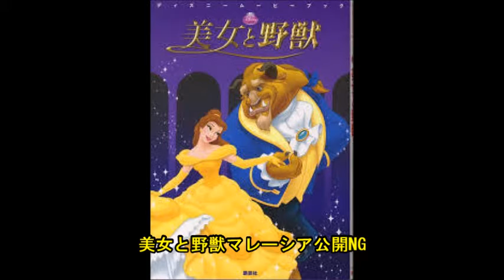美女と野獣マレーシア公開NG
ディズニー（Disney）の人気アニメ作品を実写化した映画『美女と野獣（Beauty and the Beast）』の公開を控えていたマレーシアで、ディズニー映画として初となる同性愛を描いたシーンを検閲当局がカットしたことが明らかとなり、ディズニー側は14日、同映画の公開を無期限で見送ると発表した。

「ハリー・ポッター（Harry Potter）」シリーズでも知られるエマ・ワトソン（Emma Watson）らが出演している『美女と野獣』の実写版は、先週ロシアでも超保守派の議員らが上映禁止を求め、結果的に成人映画指定での公開となった。

 　映画公開に先駆けてビル・コンドン（Bill Condon）監督はディズニーとして「初めての同性愛シーン」が含まれていると明かしていたが、批評家らからは同シーンの表現はかなり穏やかで、時間も一瞬だと述べていた。

 　マレーシア映画検閲委員会（Film Censorship Board of Malaysia）のアブドゥル・ハミド（Abdul Halim Abdul Hamid）委員長は現地紙スター（The Star）に対し、映画の公開が「わずかなカット」によって認められ、カットされたのが同性愛のシーンであると明かしていた。また公開に際しては、13歳未満の鑑賞に不適切な場面が含まれていることを表す「PG-13」に指定されると述べていた。

 　映画館チェーンのゴールデン・スクリーン・シネマズ（Golden Screen Cinemas）によると、マレーシアでの公開は16日からの予定だったが、今週に入ってディズニー側から「内部審査」が終わるまで公開を延期すると伝えられたという。首都クアラルンプール（Kuala Lumpur）にある同チェーンの映画館には「追って通知があるまで、ディズニーによって公開延期」との通知が掲示されている。

 　マレーシアは人口の多数をイスラム教徒が占めている。また同性愛は刑罰の対象とされている。